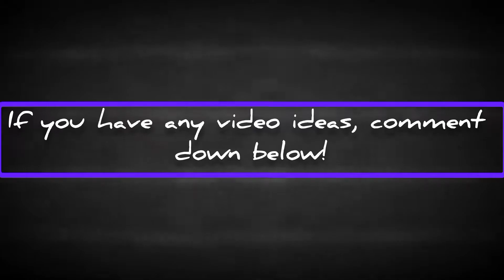Cursed gunsmith loadouts! | - CoD Mobile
Hey! I am currently editing my videos with InShot but the problem is, the grafic quality of the video drops after editing.

Add me in CoD Mobile ↓↓
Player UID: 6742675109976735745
Add me in PUBG Mobile ↓↓
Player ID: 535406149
Add me in World of Tanks Blitz ↓↓
Name: arkdowngaming_YT